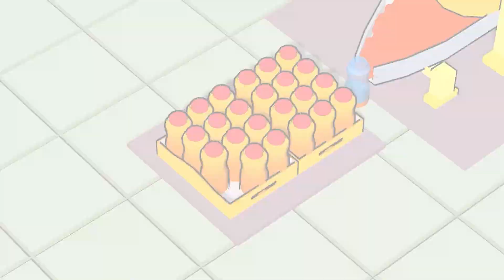Juice Factory: Fruit Farm 3D | New Map Explore